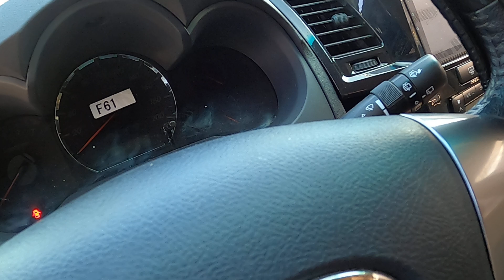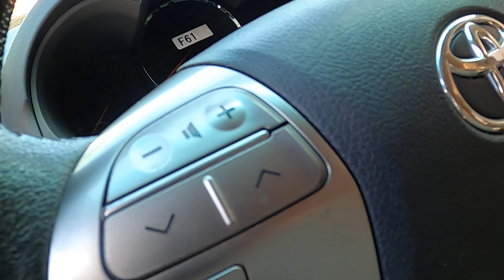Siêu chất FORTUNER 2016, khó tìm chiếc thứ 2! Lh: 0938.823.826. Mr.SƠN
Anh Công Nhân Bán Xe | Mua Ô Tô Cũ | Bán Ô Tô Cũ

🚗 BÁN XE CŨ: Toyota FORTUNER 2.7

🔺 Giá: 675 triệu (Hỗ trợ góp 5 năm)
🔺 Số tự động - Máy xăng
🔺 Năm: 2016
🔺 Odo: 63.000
🔺 Biển số: BẢO LỘC

⭐ XE CAM KẾT ⭐
💯 KHÔNG Tua Đồng Hồ

👉 ĐẶC BIỆT 👈
✔️ XE Đã cấp giấy chứng nhận chất lượng xe qua sử dụng chính hãng.

Anh em muốn BIẾT THÊM 📞📞📞
🔶 THÔNG TIN CHI TIẾT VỀ XE
🔶 LÁI THỬ CẢM NHẬN XE
🔶 GIÁ THƯƠNG LƯỢNG TỐT NHẤT
🔶 HỖ TRỢ VAY NGÂN HÀNG MUA XE

GỌI: Anh Công Nhân Bán Xe 👷

👷 CẢM ƠN ANH EM TIN TƯỞNG 👷
Anh Công Nhân Bán Xe - 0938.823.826